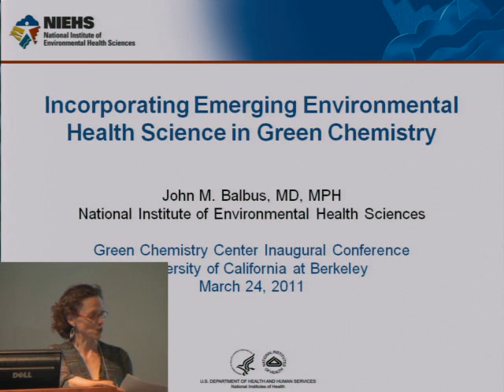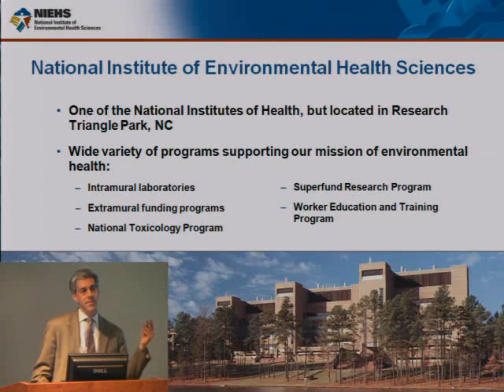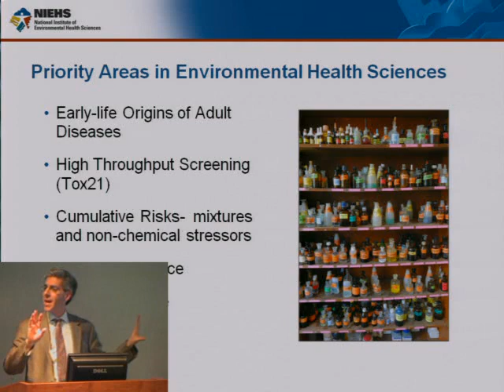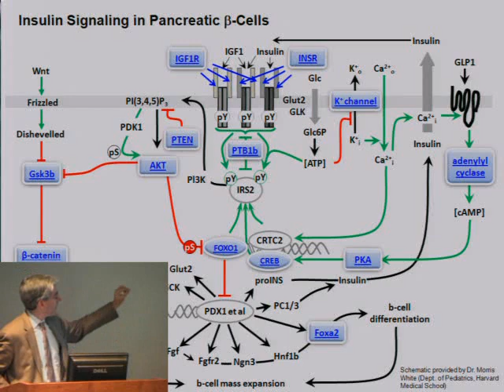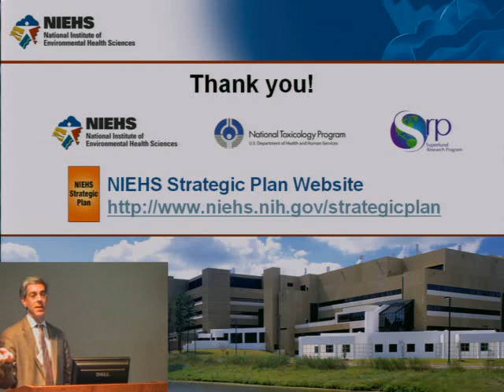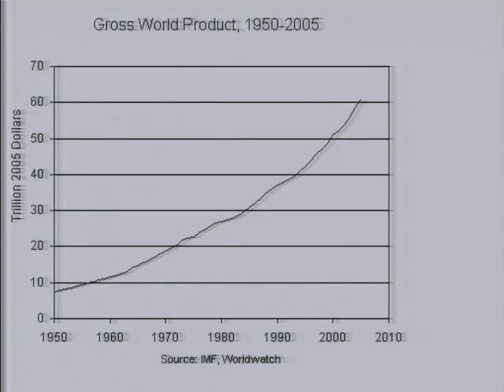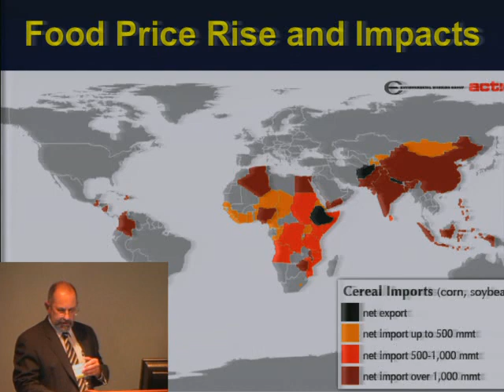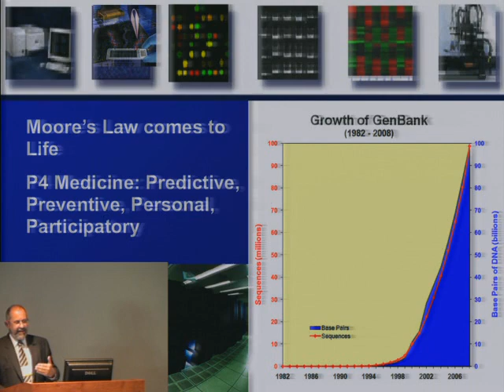John M. Balbus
John M. Balbus, Senior Advisor for Public Health at NIEHS, and Gerald V. Poje, U.S. Chemical Safety and Hazard Investigation Board, in conversation with Megan R. Schwarzman, School of Public Health, UC Berkeley, on the role of environmental health in the development of green chemistry technologies.